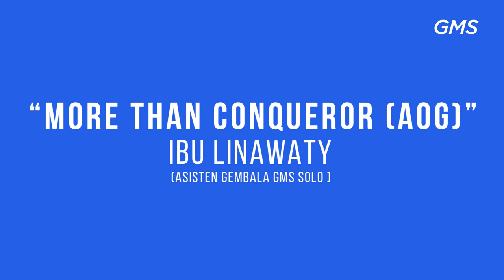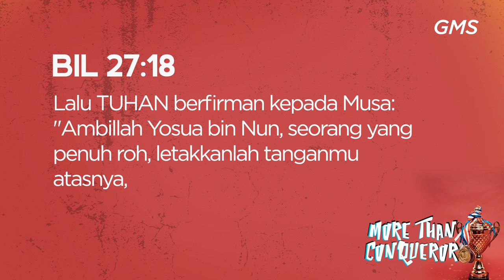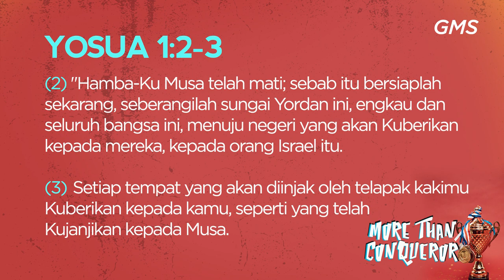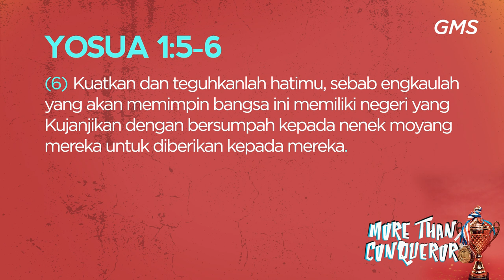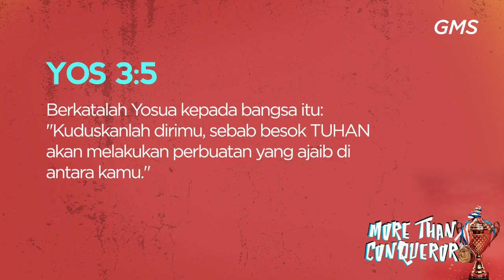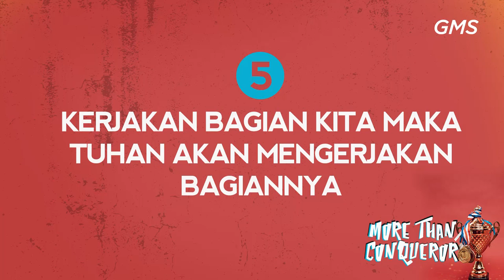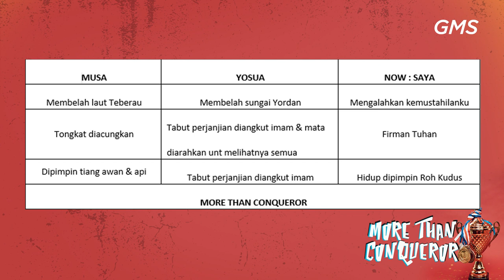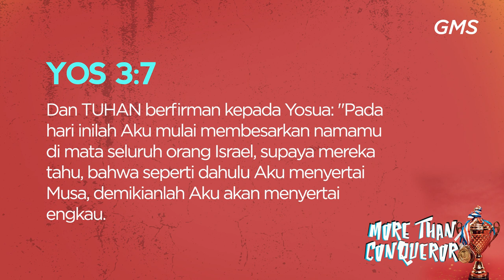GMS SOLO - more than conqueror aog ibu linawaty